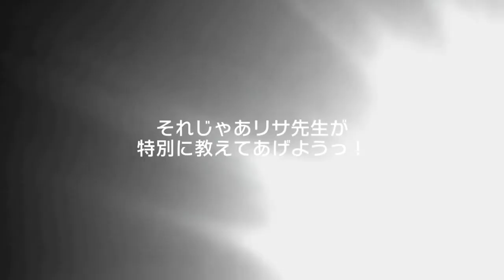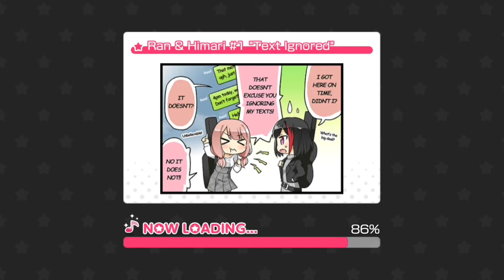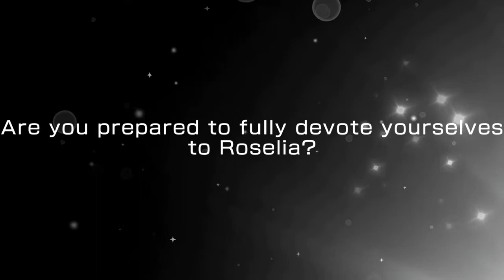FIRST PULL LUCK!?! Dolly Candy Girls! New JP ver Gacha (with extra) | BanG Dream! Girls Band Party!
Dolly Candy Girls! New JP ver Gacha is here
In this video i will be scouting for the new Arisa and Lisa!
Wish me Luck XD

Thanks!